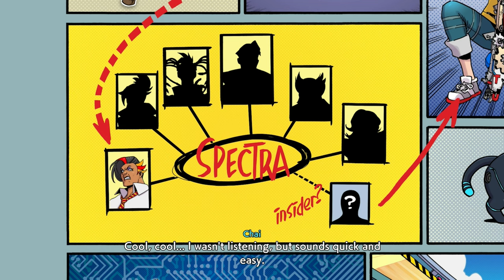Hi-Fi Rush Silent Gameplay No Commentary Part 3